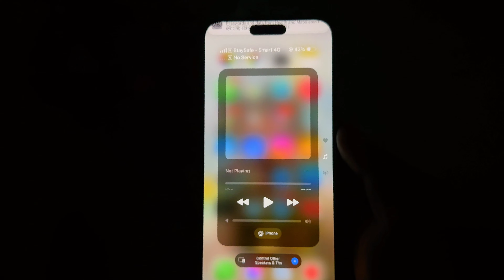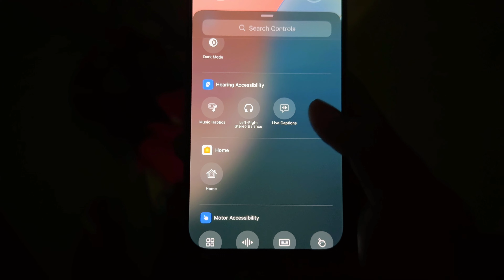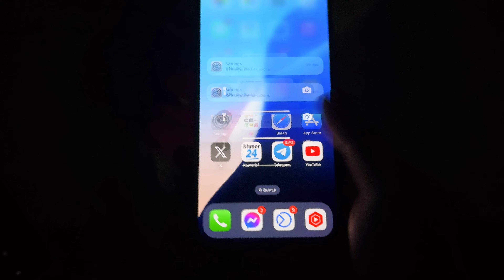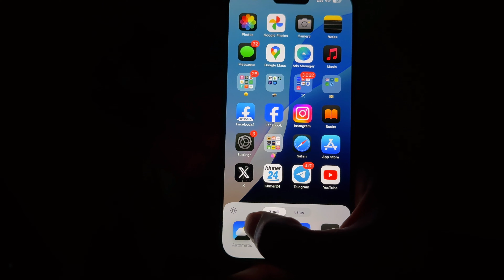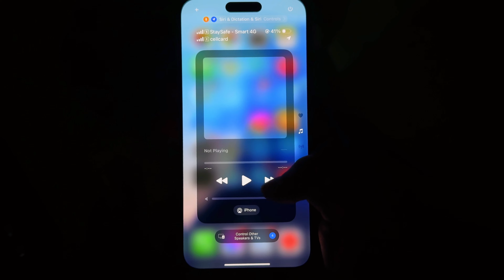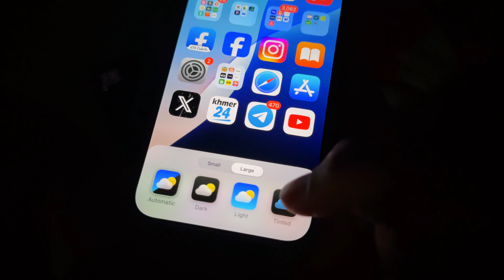iOS 18 beta 1 FULL features demo!